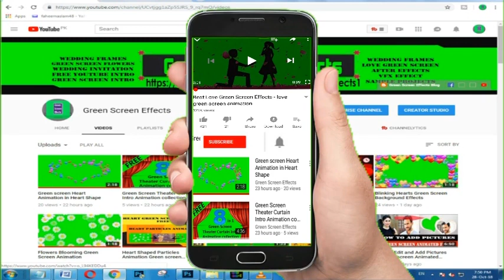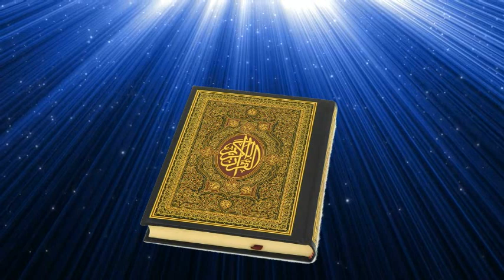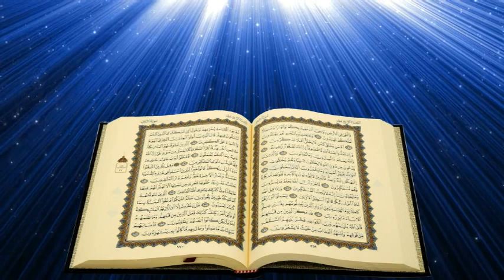HD Islamic Background Collection Free Download